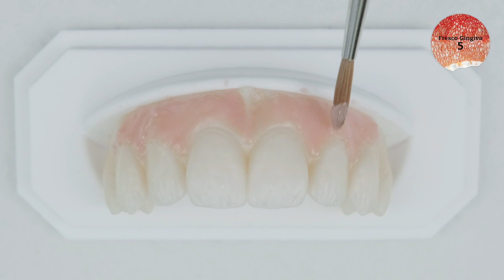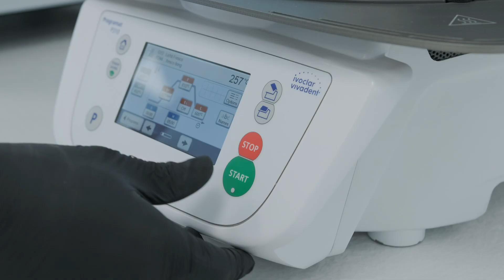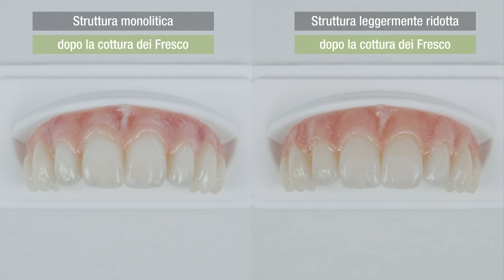Fresco Ceramics, la nuova arte della stratificazione | Zirkonzahn.Products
Con le paste ceramiche Fresco Gingiva e Fresco Enamel è possibile stratificare nell’area gengivale (0,3 mm - 1 mm) e vestibolare (0,5 mm) strutture in zirconia leggermente ridotte e monolitiche con un procedimento di cottura molto semplice.

Siamo Zirkonzahn, sviluppatori di soluzioni intelligenti per il settore dentale guidati da un solo obiettivo: fare dei nostri clienti i migliori. Seguici!